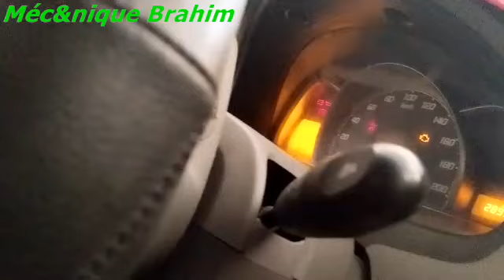diagnostic des panne moteur sail تتبع عطب المحرك بدقة لتفادي الخسارة